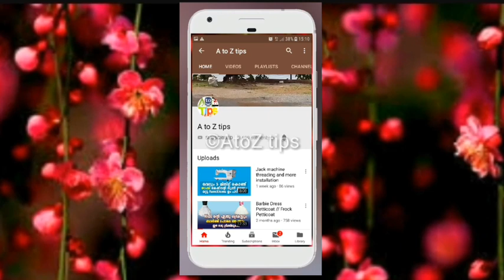Saree blouse without hemming || invisible piping in saree blouse || readimade blouse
invisible piping in saree blouse cutting part

Pls like my page